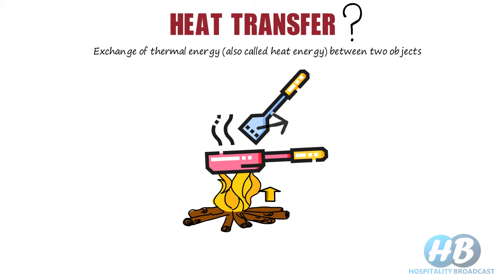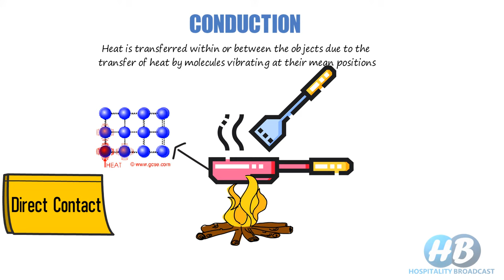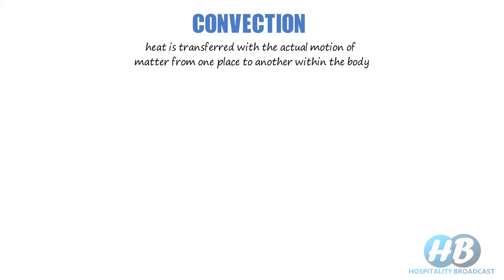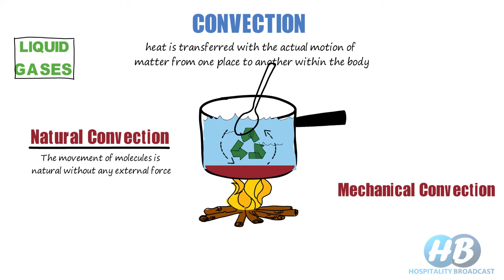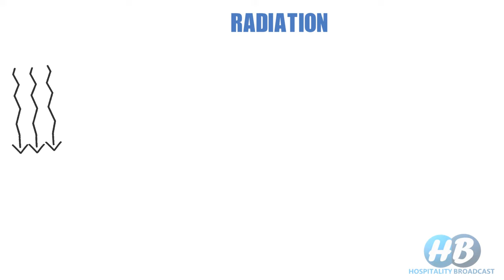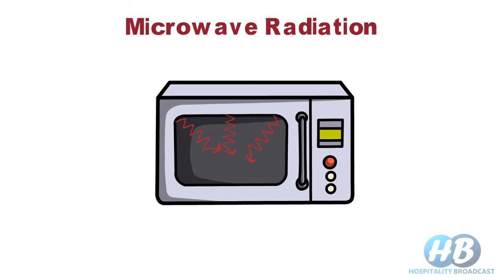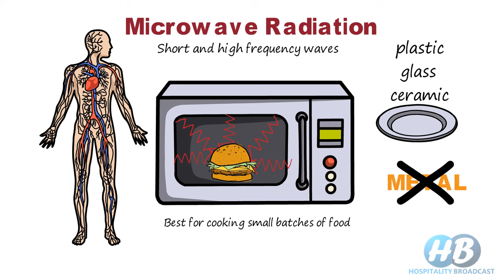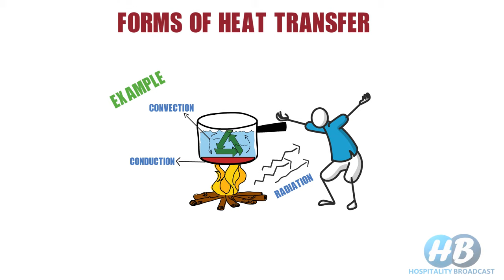Heat transfer: Conduction, Convection and Radiation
In this video, we focus on the different types of heat transfer methods. Knowing these methods would help in enhancing cooking skills as a professional chef. Some of the interesting questions are also discussed such as;
why the cooking utensils handles are made up of wood or plastic?
Why we do not put metal plates inside the microwave oven?

The following queries are fulfilled by this video;

Heat Transfer; facts and definition.
Methods of heat transfer?
Types of heat transfer?
Forms of heat transfer?
Ways of heat transfer?
How does heat travel?
How the food is cooked?
How the food is heated?

Terms; Heat sources, heat insulators, heat conductors, circulating current, wok, infrared radiation, microwave radiation, broiler, toaster, quartz.

Attribution:
Description English: A medical illustration depicting the transfer of heat.